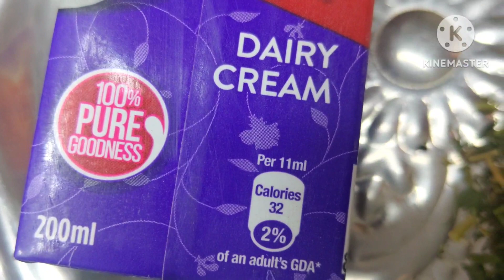Rich creamy handi recipe | Hunzai handi recipe | creamy shashlik handi | کریمی ہانڈی بنانے کا طریقہ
Asalaam o alaikum wa rehmatullahi wa ba rakatoh today we are making and explaining how to make yummy and tasty yet easy to cook chicken Rich creamy handi recipe/Hunazai handi recipe/creamy shashlik handi/کریمی ہانڈی بنانے کا طریقہ